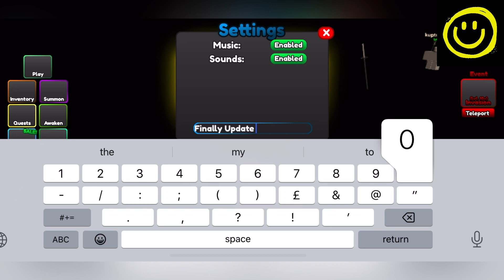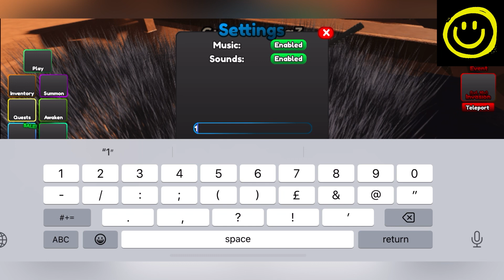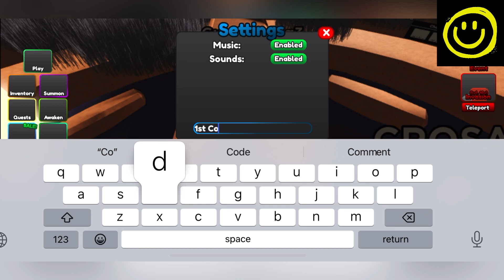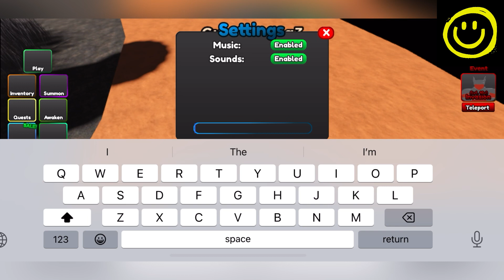💕 Update 0.5 💕 ETERNAL TOWER DEFENSE CODES - CODES ETERNAL TOWER DEFENSE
Welcome

Finally new and working codes of your favorite game are here, watch it till the end and grab all new and working codes waiting for all of you.

Thanks